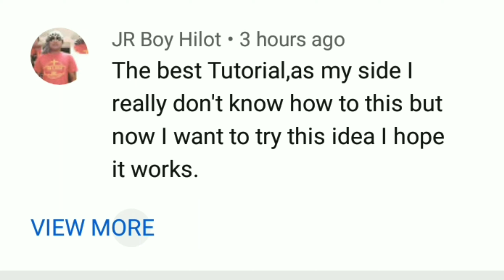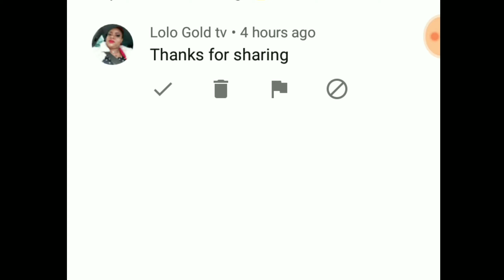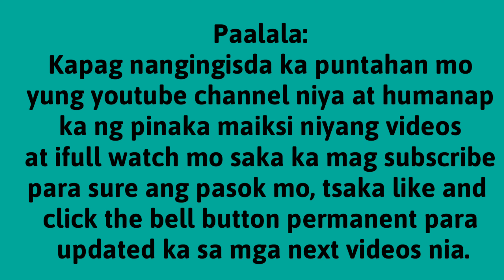BAKIT NGA BA NABABAWASAN ANG SUBSCRIBERS MO| Kushi Azumi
In this video I will show you on where to find those spam comments na siyang dahilan kung bakit nababawasan ang iyong mga subscribers and watch views.